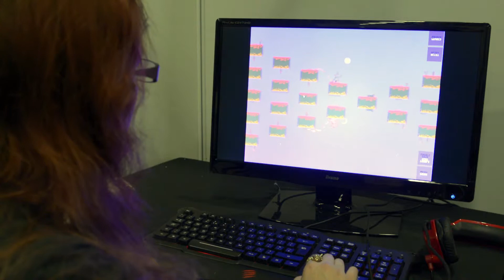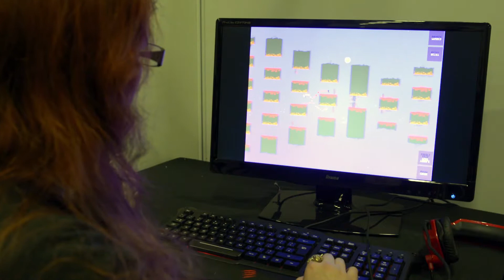Narcissus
Watch Narcissus by Alex vs Coding get jumped on by Nighteyes and then an interview with Alex!